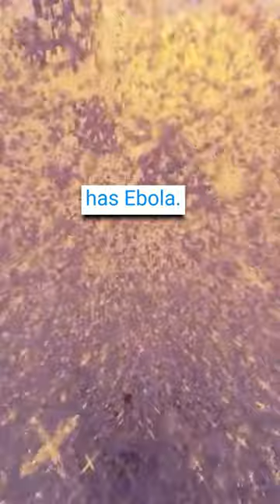Horror Story:I found a recording from a government quarantine site, they said it was Ebola but it...